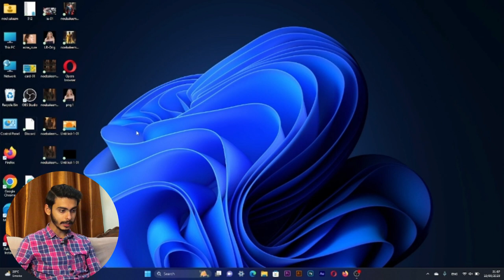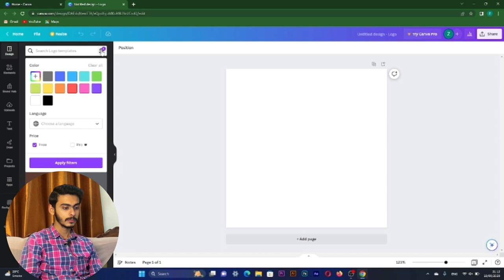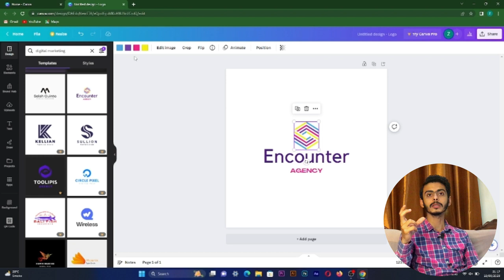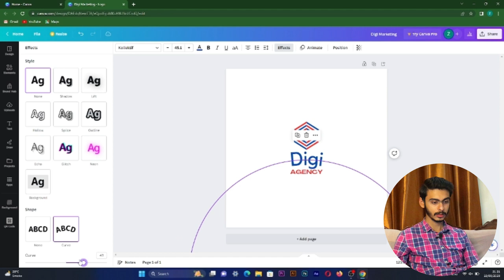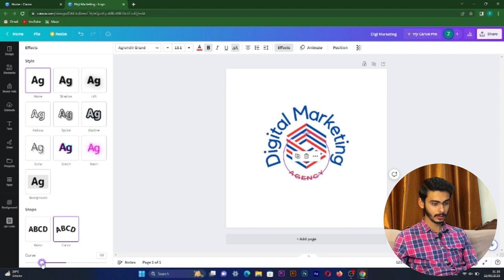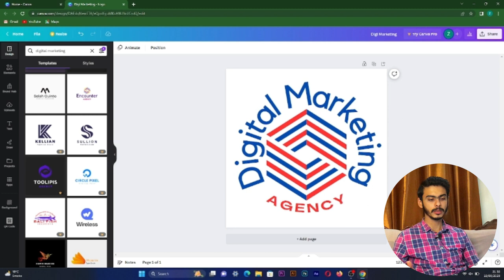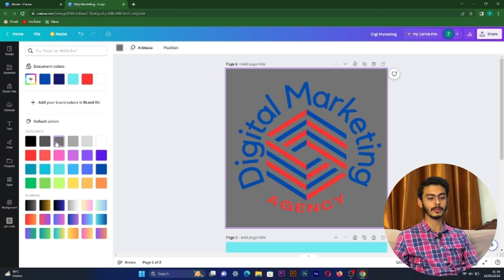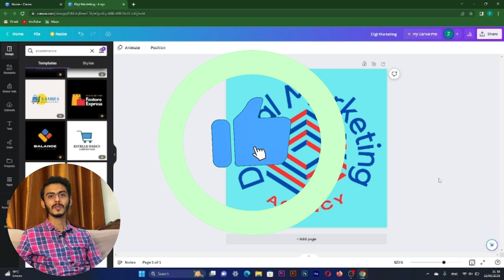How to Create Free Logo in Canva | Make & Design your own Logo with Canva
Here's a step-by-step guide to creating a logo in Canva:

Sign in to your Canva account, or create a new one if you don't have one yet.

Click on the "Create a design" button on the homepage.

In the search bar at the top of the page, type "logo" and press enter. This will bring up a variety of logo templates that you can choose from.

Browse through the templates until you find one that you like. You can click on any template to preview it.

Once you've found a template you like, click on it to open it in the design editor.

You can now customize the logo by changing the text, colors, fonts, and graphics. To change the text, simply click on it and start typing. To change the colors, click on the color swatch in the toolbar and choose a new color. To change the font, click on the text and select a new font from the dropdown menu in the toolbar. To add graphics, click on the "Elements" tab in the sidebar and browse through the various categories.

Once you're happy with your logo, click on the "Download" button in the top right corner of the screen to download it to your computer.

That's it! You've now created a logo in Canva. Don't forget to save your design if you want to come back to it later.